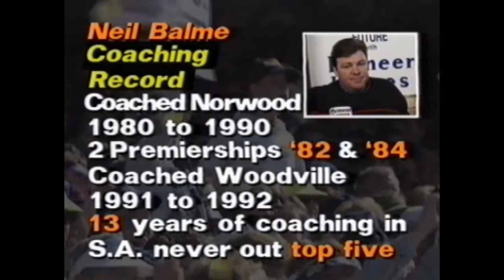Melbourne Demons Football Club - Rare 1993 interview with coach Neil Balme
Melbourne Demons coach Neil Balme talks about the start to the 1993 season and the differences between coaching in SANFL and the AFL

Introduced by West coast's Karl Langdon, this rare piece gives an insight into the mind of an AFL coach in 1993

VHS rip